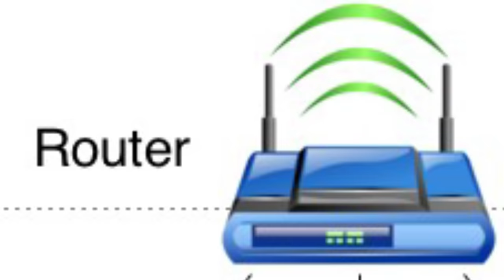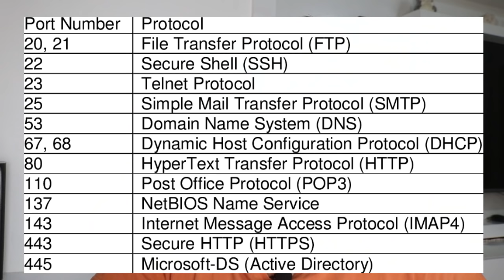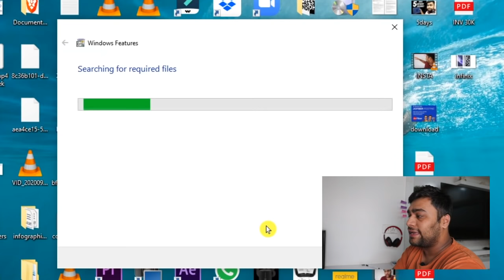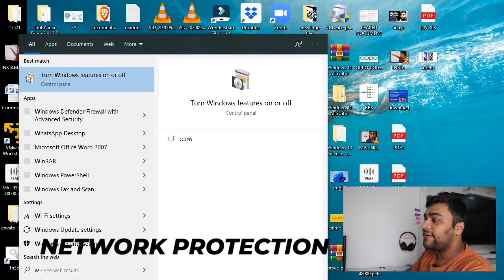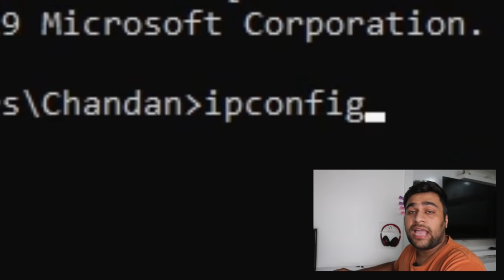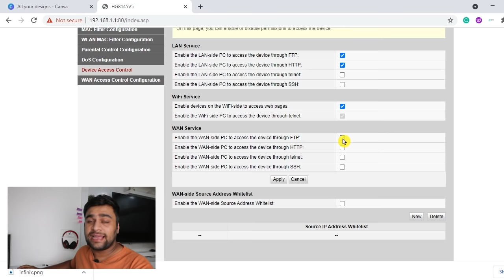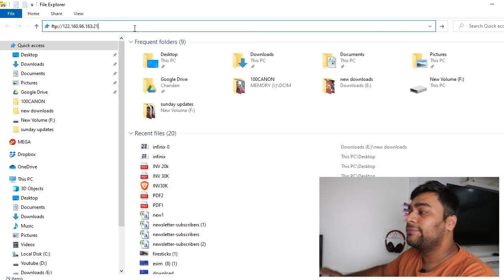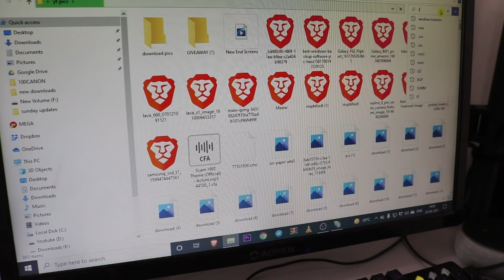Port Forwarding ! How to Access Your PC Files From Anywhere In The World ? FTP Server Windows 10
Doston is video me humare wifi router ke ek function PORT FORWARDING ke baare me baat ki hai ki kaise hum apni pc files ko access kar sakte hai dunia ke kisi bhi koney se PORT FORWARDING ki madad se

Timestamps
00:00 Who is it For ?
00:59 Theory How Things Work?
03:22 Static IP
03:50 Why STATIC ?
04:25 DDNS (Optional)
05:19 TUTORIAL-1.Ftp Server
06:03 Internet Info Services
08:11 Firewall
09:26 Router Config
11:43 Extrenal Access
12:10 STATIC DHCP
13:10 Setting up Users
14:00 Access On PC
14:54 Access on Phone
17:10 Surprise

This video was converted into an ENGLISH written article on our channel website - sarcasticsindhi.com

Umeed karta hu aapko video pasand ayegy
Airtel Xtream 7 Days HD
Airtel Xtream 30 Days HD
Amazon Firestick 2020 HD
Amazon Firestick LITE
Amazon Firestick 4K
Amazon Firestick 2021 New Launch

Amazfit Bip U
Noise Colorfit Pro 3
Realme Watch S
Boat Watch Flash
Honor Watch ES
Amazfit Bip U Pro

Syrotech Single Band Wifi XPON
Net Link XPON SingleBand With Voice
NetLink GPON DUAL BAND WIFI
Optilink XPON With Voice Single Band
DBC XPON DUALBAND WIFI

E27 BULB
LIGHT STAND
LED LIGHT WITH REMOTE
CABINET -
MONITOR STAND 1
MONITOR STAND 2
KEYBOARD MOUSE

Links for best deals

Monitor Arm
One Plus 8T 5G
Samsung M31 Prime
Realme 7i

Amazon FireStick Lite

Links to buy the best and price effective routers :-
ADSL+ Router -

Single Band Router-
TP Link 2 Antenae
TP Link 3 Antenae

TP Link AC1200 GIBGABIT Ports - (Im using personally)
TP Link FE Ports
D-LiNK FE Ports
Asus AC750

Tri Band Routers + Mesh
LinkSys AC2200

Wifi MESh Pack -
Tp Link Deco E4
Netgear Orbi - Tri Band Mesh
Link AC2600

ONT / ONU -
Without Wifi - Syrotech

With Wifi
With Wifi

USB TO GIGABIT PORT ADAPTER

USB TO 5Ghz Wifi ADAPTER
Option 1
Option 2

Amazon Firestick 4K